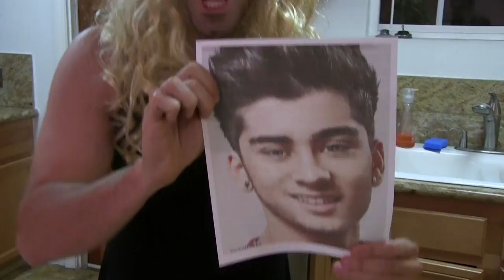ZAYN QUITS ONE DIRECTION REACTION!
Yesterday my sister started freaking out about some boy band so I filmed it.